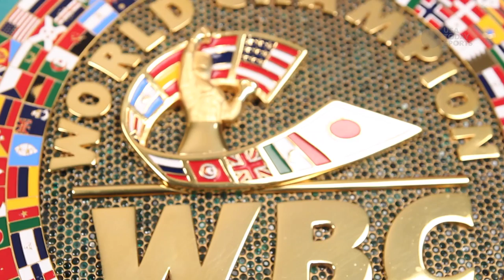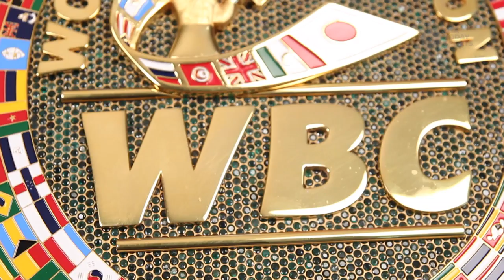Inside look: The million-dollar Mayweather-Pacquiao belt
The WBC belt that Floyd Mayweather and Manny Pacquiao will battle for features, among other things, 3,017 emeralds.